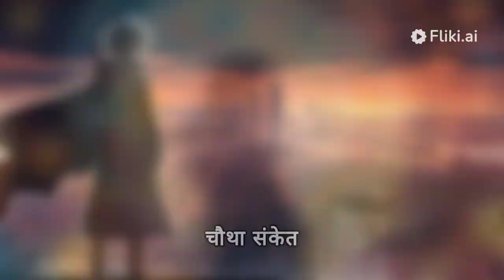मन की गहराइयों का पर्दाफाश: व्यक्तिगत विकास के लिए गहरा मनोविज्ञान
इस आकर्षक वीडियो में, हम मनोविज्ञान के गहरे क्षेत्रों में गहराई से जुड़ते हैं ताकि मानव मन के रहस्यों का पर्दाफाश किया जा सके। स्वयं-अन्वेषण तकनीकों से लेकर व्यक्तिगत विकास के लिए व्यावहारिक सलाह तक, हमारा चैनल आपको समझने और परिवर्तन की दिशा में मार्गदर्शन करता है। हमारे साथ जुड़ें जब हम मनोविज्ञान के रहस्यों को सुलझाते हैं और आपके भावनात्मक भलाइयों को बढ़ाने के लिए प्रभावी उपकरण प्रदान करते हैं। मनोविज्ञान, व्यक्तिगत विकास, मानव मन, भावनात्मक भलाइयों, स्वयं-अन्वेषण, व्यक्तिगत परिवर्तन, मन के रहस्य, मनोवैज्ञानिक सलाह, व्यावहारिक मनोविज्ञान, मानसिक स्वास्थ्य, मन की समझ, लागू किया गया मनोविज्ञान, स्वयं-जागरूकता, मानसिक स्वास्थ्य।